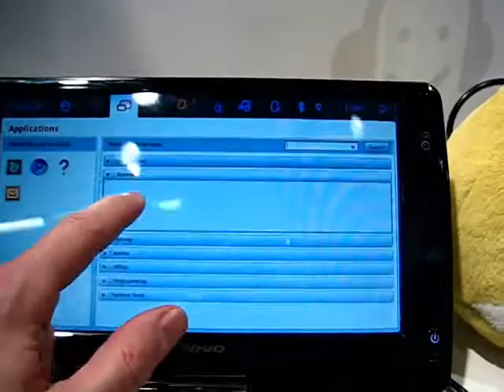Angry Birds Arrived on MeeGo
At the AppUp booth. Intel MWC, Angry Birds arrived on MeeGo